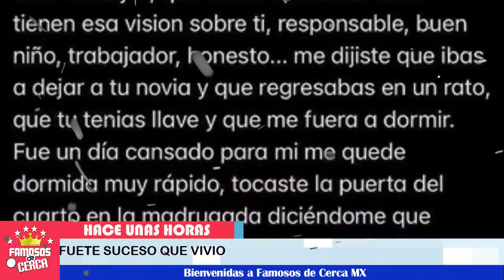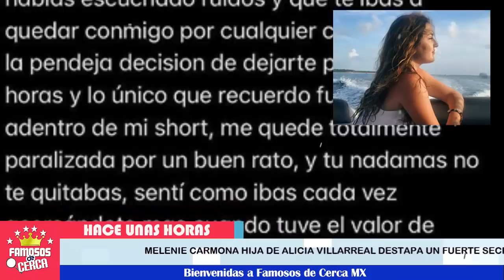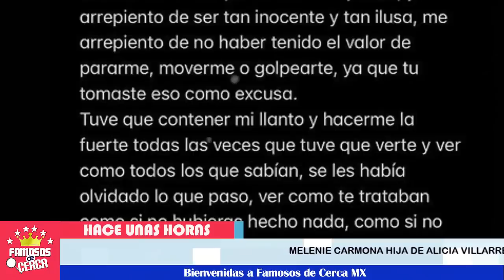⚠️🛑 ¡ 𝗗𝗘𝗩𝗔𝗦𝗧𝗔𝗗𝗔 Hija De Arturo Carmona y Alicia Villarreal 𝗥𝗘𝗩𝗘𝗟𝗔 𝗗3𝗦𝗚𝗔𝗥𝗥4𝗗0𝗥 𝗦𝗘𝗖𝗥𝗘𝗧𝗢 ! 📌🛑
Dura realidad vivio la hija de Arturo Carmona y Alicia Villarreal.

 BIENVENIDOS!!!